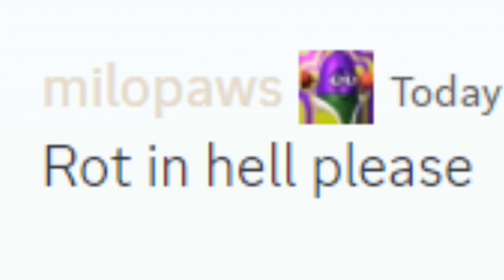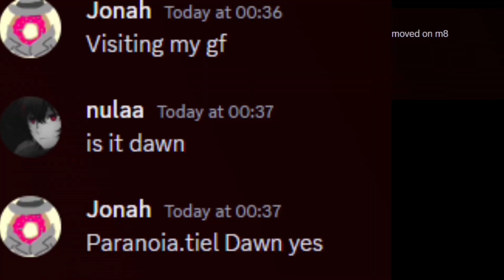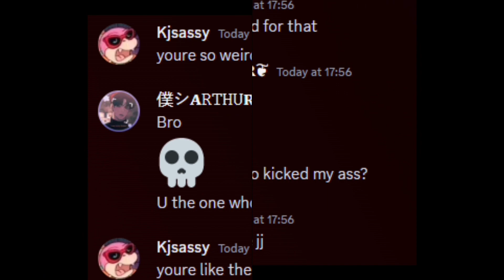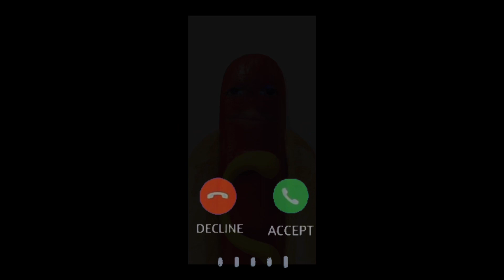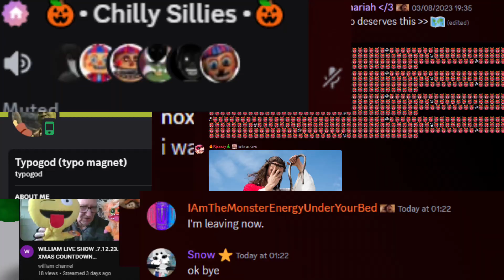Funny 5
Funny 5 is out!!

Long live Doob,
Where does this leave the funnies after doobs big revenge,
 mr chet, crazy frog, jordan, who's next? Who will tell the tale... of...

the funnies...